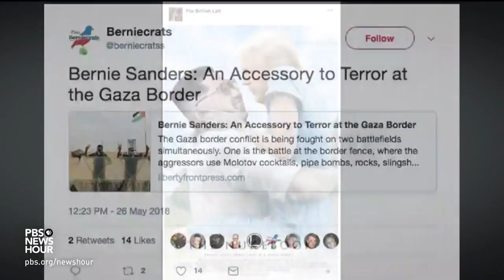Playing Offense And Defense In The Face Of Cybersecurity Threats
August 22, 2018 - In the past 48 hours, findings have been released regarding attempts by hackers to influence the midterm elections. Now, the Democratic National Committee has reportedly asked the FBI to investigate an attempt to infiltrate its voter database. Nick Schifrin joins Amna Nawaz to discuss what groups might be responsible for hacking and what preventive measures are being deployed.